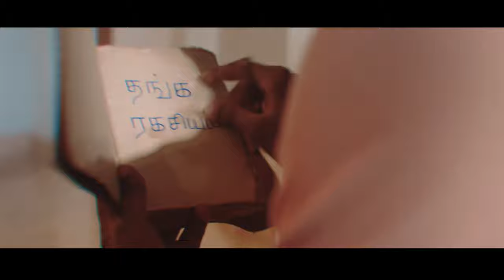LOCAL SCIENTIST | TEASER